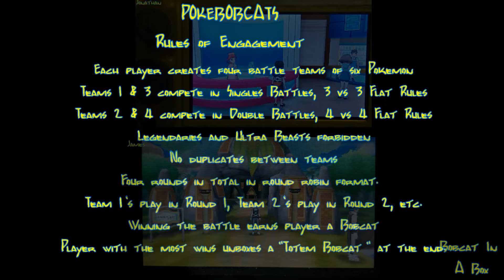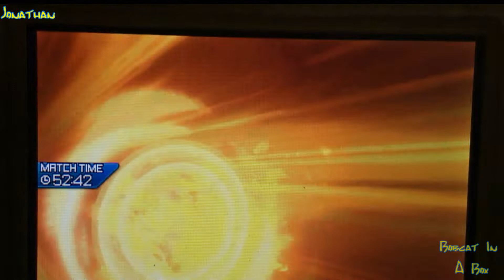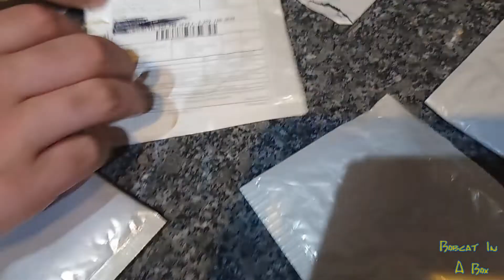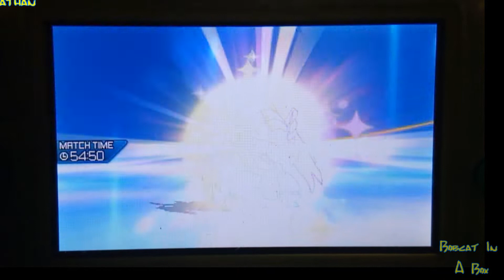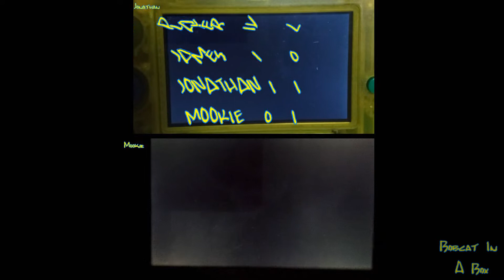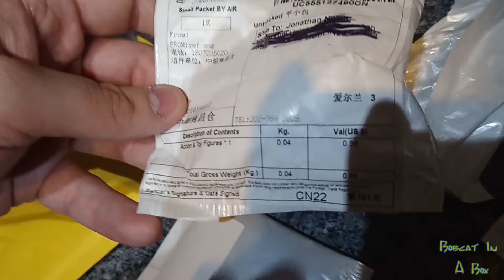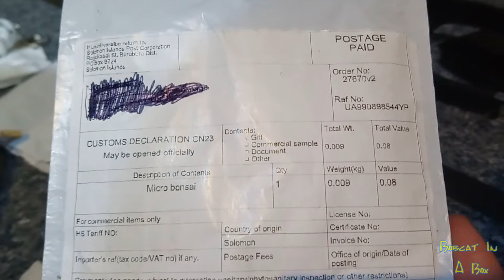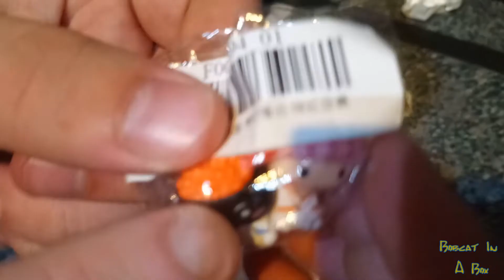Bobcat In A Box 12: PokéBobcats Part 1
Another round of Bobcats for you all to enjoy and this time we're going all competitive again. This time we're going more violent with Pokémon battling. Win the match and you win a Bobcat, it's as simple as that. What will we unbox this time? Tune in to find out.

for all the details on how to join in on the fun.